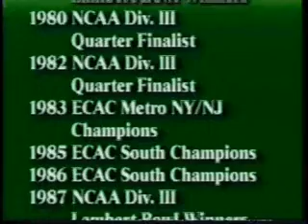Wagner College Football 2000 Highlight Video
Highlights from the Wagner College Football 2000 Season